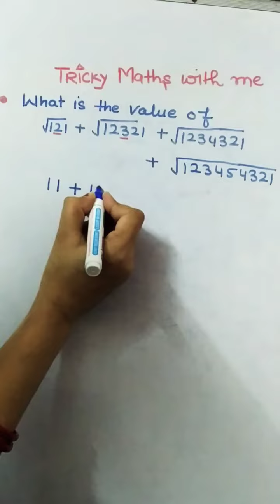important question for competition exams